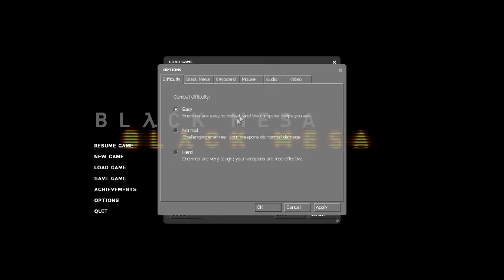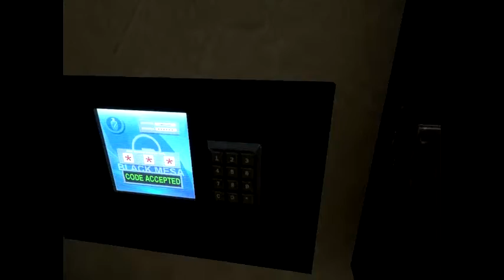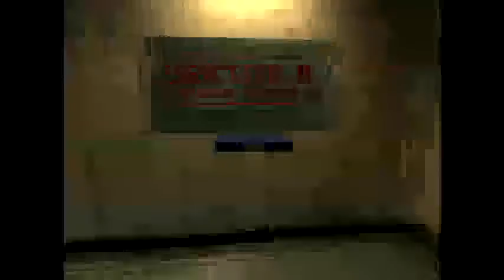black mesa part 1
just wanted to record this ;) sry if you tinkh im copying gordosn mind, i like to play half life like this ;) like favurite and or subscribe for more if you like it ;) have funn and sry for bad quality gona make it better for the other videos in thios series